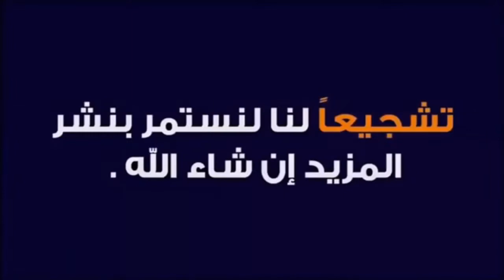اهداف ليفربول ولينكونن سيتي اليوم 7-2 سباعية ليفربول وهدف شاكيري الصاروخي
مباراة ليفربول في كاس الرابطة